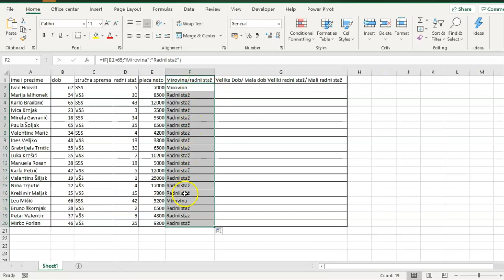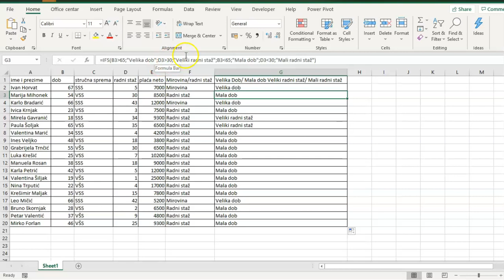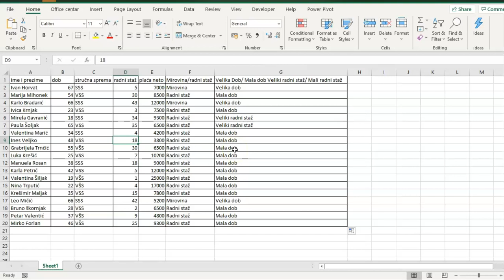Excel - Funkcije If i IFs Luka Kobeščak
Funkciju If koristimo kada imamo određeni uvjet gdje želimo uspoređivati dvije vrijednosti te ako je tvrdnja istinita želimo da nam se napravi određeni izračun ili želimo da nam se ispiše neka vrijednost. Isto tako ako tvrdnja nije istinita, tada možemo odabrati neku drugu operaciju ili tekst da nam se ispiše.